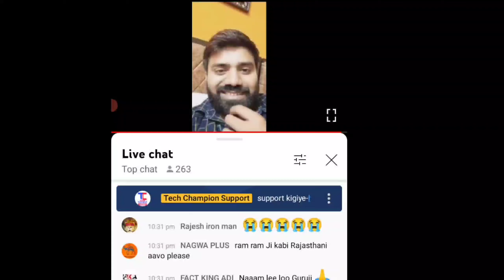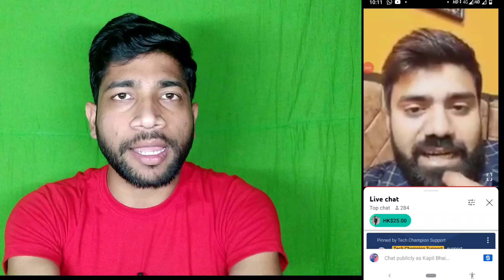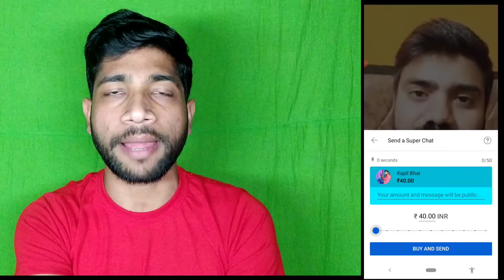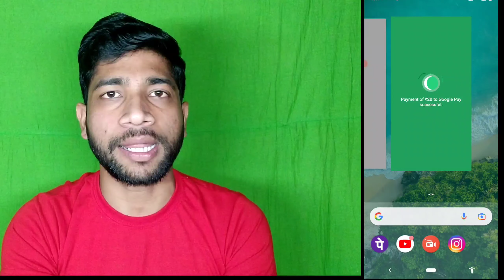Super Chat कैसे देते हैं | Super Chat Kaise Kiya Jata Hai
Super Chat कैसे देते हैं | Super Chat Kaise Kiya Jata Hai | Super Chat  @Tech Champion Support
Manoj dey | NItya k Support | Technical Yogi | Spreading Gyan | Technical israr | Tech Champion support

(Click wait karna padta hai par information achchi hai 🙏sorry )

Kapil Bhai
Utter Pradesh (India)